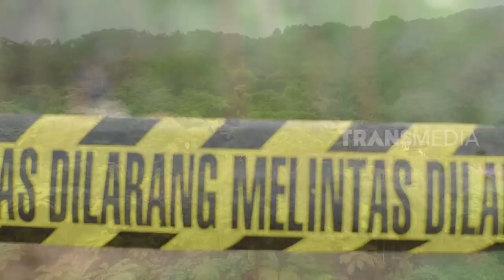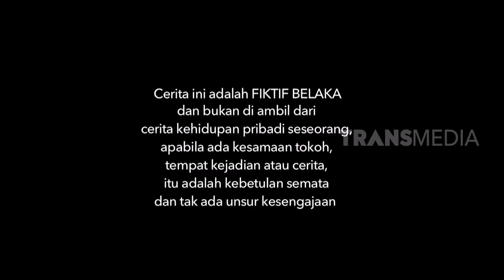CERMIN KEHIDUPAN | AMARAH GADIS KUDA LUMPING (28/09/19)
CERMIN KEHIDUPAN, 28 September 2019
"AMARAH GADIS KUDA LUMPING"

Cerita ini adalah FIKTIF BELAKA dan bukan diambil dari kehidupan pribadi seseorang. Apabila ada kesamaan tokoh, tempat kejadian atau cerita, itu adalah kebetulan semata dan tak ada unsur kesengajaan.